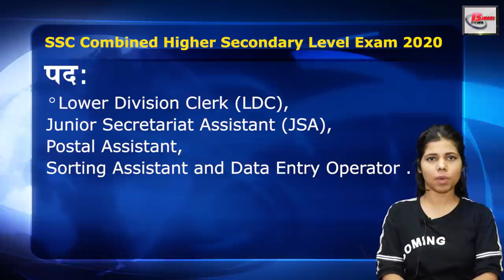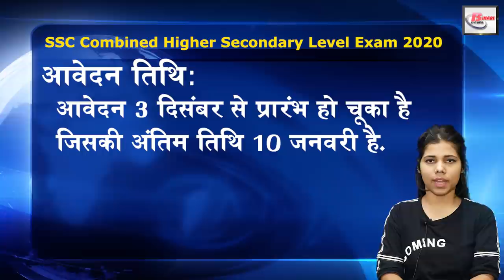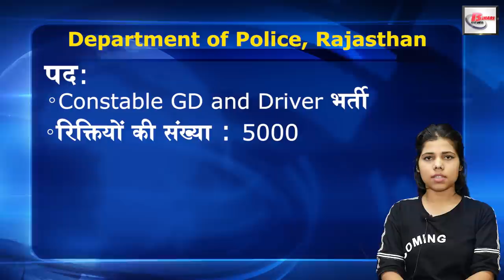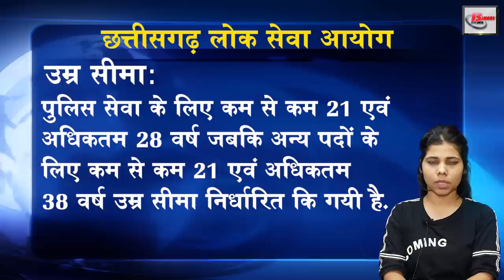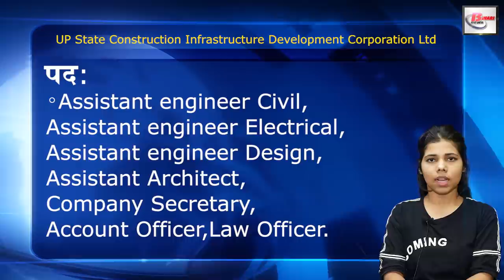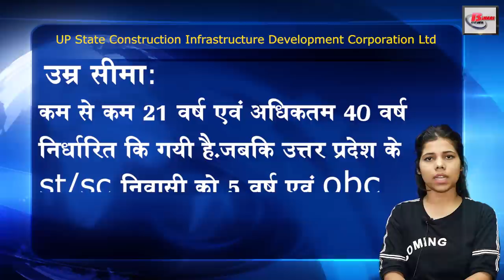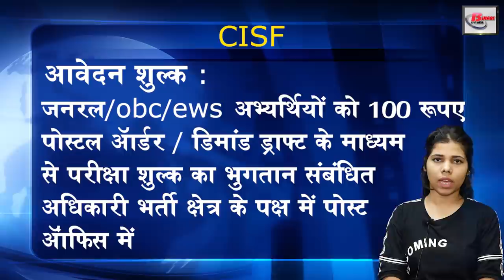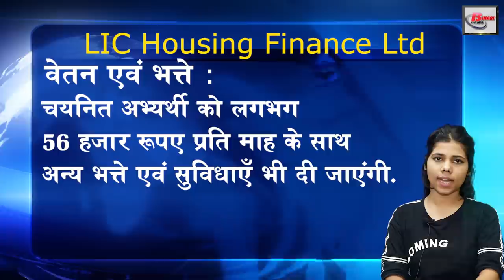Latest Government and Private jobs vacancies in 2nd week December 2019.सरकारी और प्राइवेट् नौकरी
नमस्कार आप देख रहे है बिहारी न्यूज़ और मै प्रिया एक बार फिर से हाज़िर हूँ बेरोजगारों के लिए रोजगार सीरीज को लेकर.  तो चलिए जानते है इस सप्ताह के रोजगारो के बारे में :-
1-
विभाग-Department of Police, Rajasthan
पद-Constable GD and Driver भर्ती
रिक्तियों की संख्या -5000
योग्यता-कांस्टेबल के लिए शारीरिक योग्यता के साथ भारत के किसी भी मान्यता प्राप्त बोर्ड से कक्षा 10 वीं हाई स्कूल परीक्षा उत्तीर्ण होना आवश्यक. जबकि चालक के लिए कक्षा 10 वीं हाई स्कूल की परीक्षा भारत में किसी भी मान्यता प्राप्त बोर्ड से उत्तीर्ण हो, साथ ही LMV / HMV के साथ 1 वर्ष पुराना मान्य ड्राइविंग लाइसेंस होना जरुरी|
उम्र सीमा- ConstableGD के लिए पुरुषो कि उम्र 18 से 23 जबकि महिलाओं के लिए 18 से 28 निर्धारित कि गयी है.और चालक के लिए पुरुषो कि उम्र 18 से 26 ,जबकि महिलाओं के लिए 18 से 31 निर्धारित कि गयी है.राजस्थान राज्य के st,sc निवासी को 5 वर्ष जबकि obc निवासी को 3 वर्ष की उम्र सीमा में छुट दी गयी है
आवेदन शुल्क- General / OBC / Other State वालो को 400 रूपए ,लेकिन अगर आपकी पारिवारिक आय प्रमाण पत्र के तहत ढाई लाख से कम है तो 350 रूपए आवेदन शुल्क चुकाने होंगे.जबकि राजस्थान राज्य के st,sc को भी आवेदन शुल्क के रूप में 350 रुपय का भुगतान ऑनलाइन माध्यम से करना होगा|
आवेदन तिथि-अभी आवेदन की तिथि नही आयी है,इसके लिए आपऑफिसियल साईट पर जा कर अपडेट चेक कर सकते है.
कहा करे आवेदन- इच्छुक अभ्यर्थी लिंक सक्रीय होने के बाद recruitment2.rajsthan.gov.in पर जा कर आवेदन कर सकते है|
2-
विभाग-Chhattisgarh लोक सेवा आयोग
पद-State Civil Services,State Police Services,State Finance Service,Food Supplies & Consumer Protection Department,Assistant Director / District Women & Child Development Officer,Assistant Director,Child Development Project Officer,C.G. Subordinate (Account Service),Assistant Superintendent Land Record,Nayab Tehsildar,Excise Sub Inspector,Deputy Registrar,Commercial Tax Inspector,Cooperative Inspector / Cooperative Extension Officer,Assistant Jail Officer .
रिक्तियों की संख्या -199
योग्यता-भारत के किसी भी मान्यता प्राप्त विश्वविद्यालय से किसी भी स्ट्रीम में बैचलर डिग्री होना होन जरुरी |
आवेदन शुल्क- General और Other State वालो को 400 रूपए,जबकि छतीसगढ़ राज्य के आरक्षित वर्ग के अभ्यर्थियों को 300 रूपए आवेदन शुल्क के रूप में चुकाने होंगे|
आवेदन तिथि-आवेदन करने कि प्रक्रिया 6 दिसंबर से शुरू हो चुकी है.आवेदन करने की अंतिम तिथि 4 जनवरी 2020 है|
कहा करे आवेदन- इच्छुक अभ्यर्थी # पर जा कर आवेदन कर सकते है,साथ ही इस सम्बन्ध में यहाँ से और अधिक जानकारी भी ले सकते है
3-
विभाग-UP State Construction Infrastructure Development Corporation Ltd
पद-Assistant engineer Civil, Assistant engineer Electrical,Assistant engineer Design,Assistant Architect,Company Secretary,Account Officer,Law Officer.
रिक्तियों की संख्या- 62
उम्र सीमा-कम से कम 21 वर्ष एवं अधिकतम 40 वर्ष निर्धारित कि गयी है.जबकि उत्तर प्रदेश के st,sc निवासी को 5 वर्ष एवं obc निवासी को 3 वर्ष कि छुट उम्र सीमा में दी गयी है|
वेतन एवं भत्ते- चयनित अभ्यर्थियों को 15 हज़ार 600 से 39 हज़ार 100 रूपए प्रति माह देय होंगे.
आवेदन शुल्क-General / OBC / EWS एवं other स्टेट वालो को आवेदन शुल्क के रूप में  1000 रूपए ,जबकि उत्तर प्रदेश के st,sc अभ्यर्थियों को 500 रूपए आवेदन शुल्क के रूप में ऑनलाइन माध्यम से चुकाने होंगे|
आवेदन तिथि- आवेदन करने कि प्रक्रिया 3 दिसंबर से शुरू हो चुकी है,जिसकी अंतिम तारीख 1 जनवरी 2020 है|
कहा करे आवेदन-इच्छुक अभ्यर्थी # वेबसाइट पर जा कर आवेदन कर सकते है
4-
विभाग-CISF
पद-Head Constable GD Sport Quota भर्ती
रिक्तियों की संख्या -300
उम्र सीमा-कम से कम 18 एवं अधिकतम 23 वर्ष उम्र सीमा निर्धारित कि गयी है|
आवेदन शुल्क- जनरल,obc,ews अभ्यर्थियों को 100 रूपए पोस्टल ऑर्डर / डिमांड ड्राफ्ट के माध्यम से परीक्षा शुल्क का भुगतान संबंधित अधिकारी भर्ती क्षेत्र के पक्ष में पोस्ट ऑफिस में जहाँ डिमांड ड्राफ्ट देय होया है वहां देय होगा. जबकि st,sc और महिला अभ्यर्थियों को कोई शुल्क नही चुकाना होगा|
आवेदन तिथि-आवेदन कि प्रक्रिया शुरू हो चुकी है तथा आवेदन करने की अंतिम तिथि 19 दिसंबर है.
कहा करे आवेदन-इच्छुक उम्मीदवार निर्धारित आवेदन पत्र में सेल्फ अटेस्टेड सभी संबंधित दस्तावेजों के साथ आवेदन कर सकते हैं और 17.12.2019 को या उससे पहले आधिकारिक अधिसूचना के अनुसार सीआईएसएफ कार्यालय के संबंधित डीआईजी को आईपीओ भेज सकते हैं|
6-
विभाग-LIC Housing Finance Ltd
पद-Assistant Manager Legal
रिक्तियों की संख्या -कुल 35 भिन्न-भिन्न राज्यों में खाली है, जिसमे Chhattisgarh में 1,Maharashtra-5,Kerala-1,Uttar Pradesh-4,Karnataka-4,Andhra Pradesh-1,Madhya Pradesh-1,Odihsa-1,Chandigarh-1,Telangana-2,Gujarat-1,Tamil Naidu-5,Bihar-1,Assam-1,West Bengal-2,Delhi-3 और Rajasthan में 1 सीट के लिए भर्ती निकली गयी है.
आवेदन शुल्क- सभी उम्मीदवारों को 500 रूपए आवेदन शुल्क चुकाने होंगे.
आवेदन तिथि-आवेदन कि प्रक्रिया प्रारंभ हो चुकी है जिसकी अंतिम तिथि 16 दिसंबर है.
कहा करे आवेदन-इच्छुक अभ्यर्थी पर जाकर करियर सेक्शन में जाकर आवेदन कर सकते है एवं इस सम्बन्ध में वहां से अन्य जानकारी भी ले सकते है